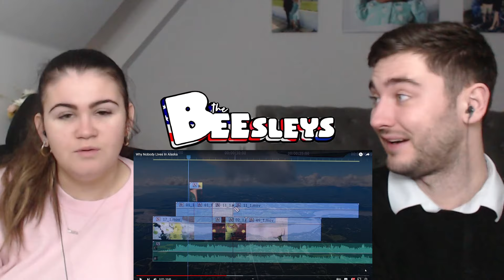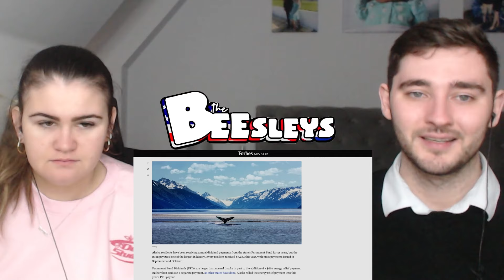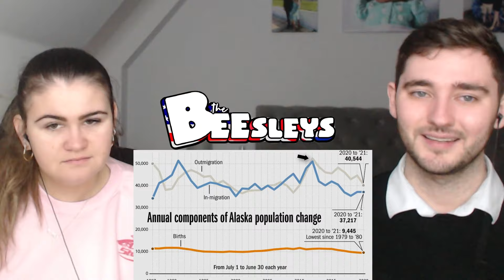British Couple Reacts to Why Nobody Lives In Alaska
JERSEY
JE4 9NH